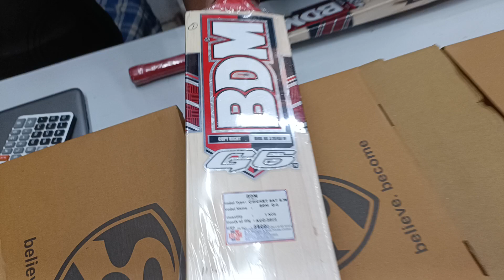Special Sale Video | BDM Cricket Bat | Cheapest Cricket Bat | What's App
In This Video You Guys Are Going To See Last Year's Sale On English Willow Bat,  So Watch The Video Till Last To Get To Know About Everything.

Shop Location :

Ai Sports

We Are Ai Sports Based In South-east Delhi, we deal in all types of cricket product & we sell only original & genuine products. We have all major brands like SG, SS, BAS, DSC, BDM Gray Nicolls & SM.

Thanks

Ai Sports